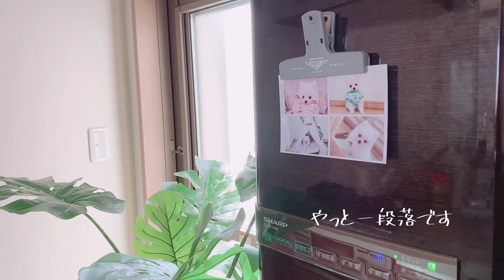【モーニングルーティン】息子３人とポメラニアンの幸せな朝の時間 （Morning routine）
愛犬のモーニングルーティンを撮影してみました。

朝子供を幼稚園に送るまでの日常です。
撮影しているのか子供たちが普段より静かです。
いつもはもっとガヤガヤしてるのですが…😅

励みになりますのでよろしくお願いします。

名前：そら
性別：男の子♂
誕生日：２０２０年５月２４日

Twitterでも成長記録を更新しています。